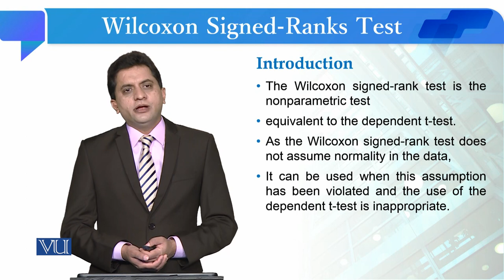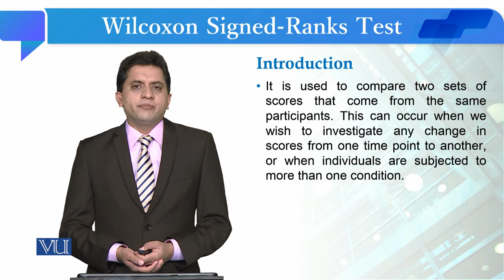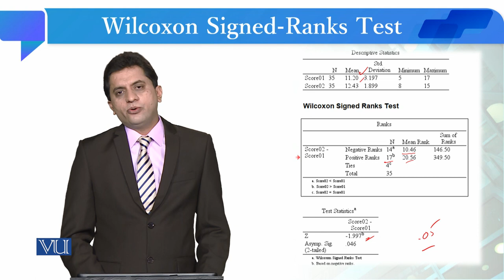Wilcoxon Signed-Ranks Test | Quantitative Research Methodology | SOC509_Topic239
Topic239: Wilcoxon Signed-Ranks Test
By Dr. Qaisar Khalid Mahmood